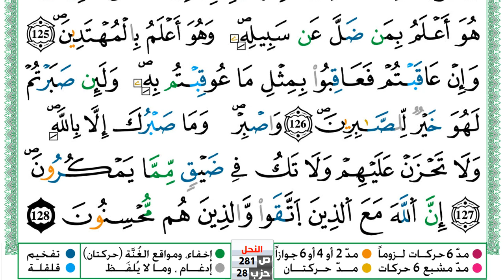سورة النحل مكتوبة توفيق النوري Surah Al Nahl ورش عن نافع من طريق الازرق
KonoozAlhuda
konoozalhuda
konooz
Konooz Alhuda
كنوز الهدى,
كنوز الهدي,
كنوز,
الهدى,
الهدي,